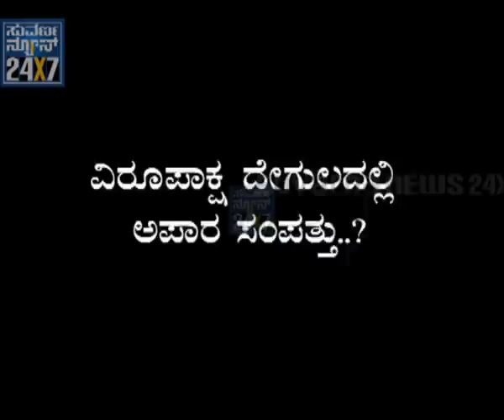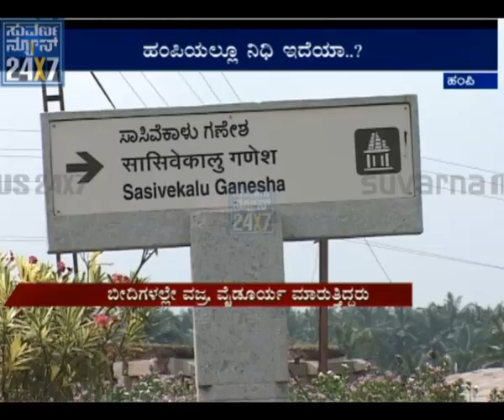SUVARNA NEWS-NEWS for HAMPI